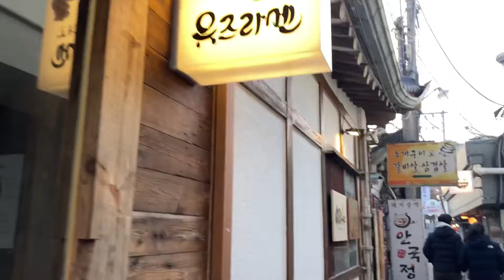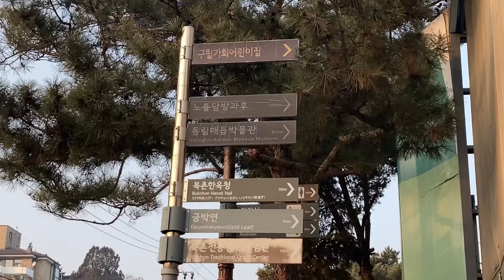seoul vlog: EP 2 | short vlog + roaming around with friends [Bukchon Hanok Village area]